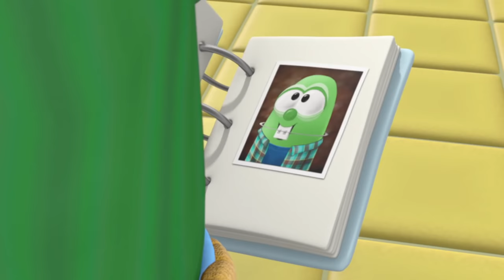VeggieTales: All the Silly Songs (1993-2021) [1080p]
Every Silly Song ever. From 28 years of VeggieTales episodes. All in one video.

CHAPTERS:
0:00 The Water Buffalo Song (From "Where's God When I'm S-Scared?)
1:14 The Hairbrush Song (From "Are You My Neighbor?")
4:17 The Dance of the Cucumber (From "Rack, Shack and Benny")
7:37 I Love My Lips (From "Dave and the Giant Pickle")
10:59 Oh Santa (From "The Toy That Saved Christmas")
16:13 The Pirates Who Don't Do Anything (From "Very Silly Songs!")
19:29 Song of the Cebu (From "Josh and the Big Wall")
23:46 His Cheeseburger (From "Madame Blueberry")
26:56 The Yodeling Veterinarian of the Alps (From "The End of Silliness")
31:20 Endangered Love (From "King George and the Ducky")
34:40 Larry's High Silk Hat (From "Lyle the Kindly Viking")
38:36 Do the Moo Shoo (From "The Ultimate Silly Song Countdown")
39:19 Bellybutton (From "The Ballad of Little Joe")
43:31 Sports Utility Vehicle (From "A Snoodle's Tale")
46:52 Schoolhouse Polka (From "Sumo of the Opera")
49:06 The Blues with Larry (From "Duke and the Great Pie War")
53:17 Pizza Angel (From "Minnesota Cuke and the Search for Samson's Hairbrush")
56:55 My Baby Elf (From "Lord of the Beans")
59:28 Gated Community (From "Sheerluck Holmes and the Golden Ruler")
1:01:59 Lance the Turtle (From "Gideon: Tuba Warrior")
1:05:27 A Mess Down in Egypt (From "Moe and the Big Exit")
1:07:40 Monkey (From "The Wonderful Wizard of Ha's")
1:10:20 The Biscuit of Zazzamarandabo (From "Tomato Sawyer and Huckleberry Larry's Big River Rescue")
1:13:54 Sneeze if You Need To (From "Abe and the Amazing Promise")
1:16:53 Sippy Cup (From "Minnesota Cuke and The Search for Noah's Umbrella")
1:20:05 Donuts for Benny (From "Saint Nicholas: A Story of Joyful Giving")
1:23:08 Where Have All the Staplers Gone? (From "Pistachio: The Little Boy That Woodn't")
1:26:37 Pants (From "Sweetpea Beauty")
1:28:34 Goodnight Junior (From "It's a Meaningful Life")
1:31:03 The Hopperena (From "'Twas the Night Before Easter")
1:33:57 Astonishing Wigs (From "Princess and the Popstar")
1:36:26 The Eight Polish Foods of Christmas (From "The Little Drummer Boy")
1:41:03 Bubble Rap (From "Robin Good and His Not-So-Merry Men")
1:43:35 Best Friends Forever (From "The Penniless Princess")
1:45:44 Supper Hero (From "The League of Incredible Vegetables")
1:47:53 Happy Tooth Day (From "The Little House That Stood")
1:50:50 Kilts and Stilts (From "MacLarry and the Stinky Cheese Battle")
1:53:17 Wrapped Myself Up for Christmas (From "Merry Larry and the True Light of Christmas")
1:56:22 Asteroid Cowboys (From "Veggies in Space: The Fennel Frontier")
1:59:10 Perfect Puppy (From "Celery Night Fever")
2:01:57 Mac and Cheese (From "Beauty and the Beet")
2:05:03 My Golden Egg (From "Noah's Ark")
2:08:07 Agitated Song (From "A Lifetime Supply of Joy")
2:08:38 Amazing Glazed (From "It's Cool to Be Kind")
2:10:47 Wanna Wallaby (From "Little Things Matter")
2:12:13 Relationship Glue (From "Forgiveness Brings the Fixing")